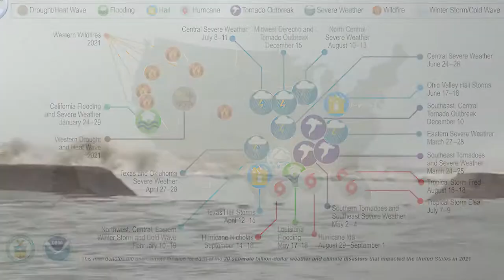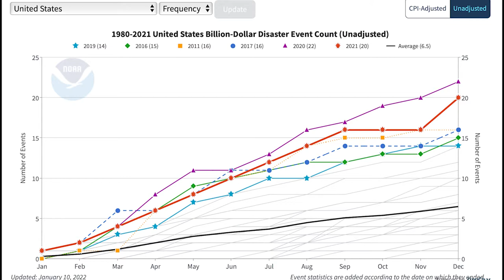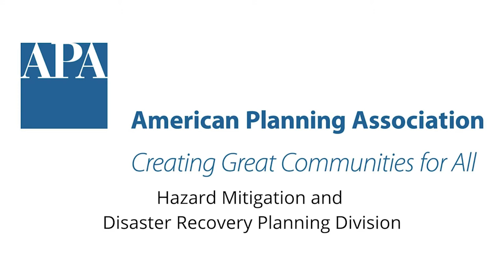Planning to Turn the Tide Trailer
The APA (American Planners Association) is producing a video for and about the role planners play in communities during a natural disaster. This is the APA's production movie trailer as filming continues.